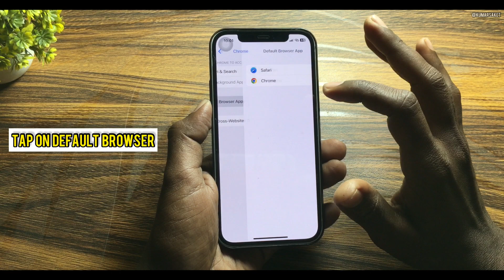How to Change Default Browser on iPhone | Safari to Chrome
Hey Guys, In this video we’ll see that, How to Change Default Browser on iPhone form Safari to Chrome.